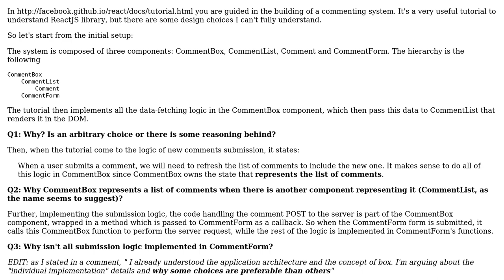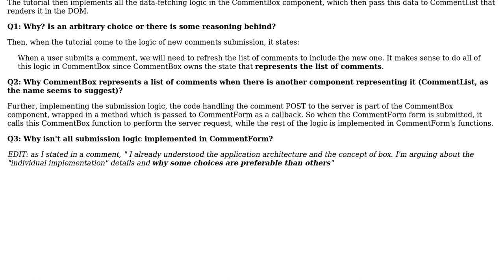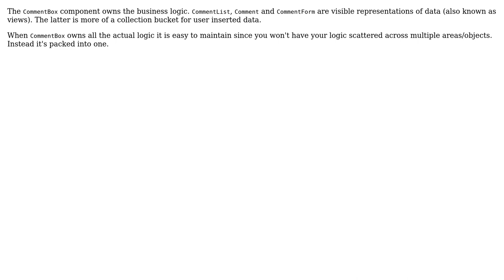Software Engineering: What is the reasoning behind these design choices? (2 Solutions!!)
Software Engineering: What is the reasoning behind these design choices?

With thanks & praise to God, and with thanks to the many people who have made this project possible! | Content (except music & images) licensed under CC BY-SA | Music | Images & others | With thanks to user mattecapu user David Harkness user Bart and the Stack Exchange Network Trademarks are property of their respective owners. You are responsible for your own actions.